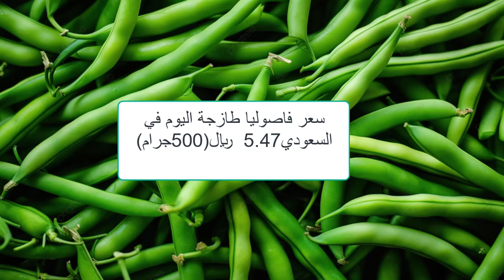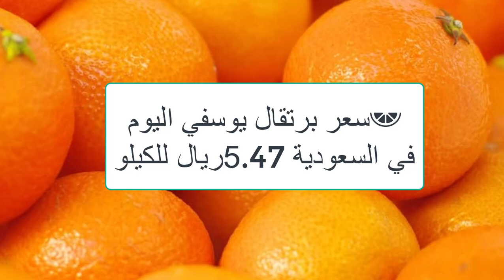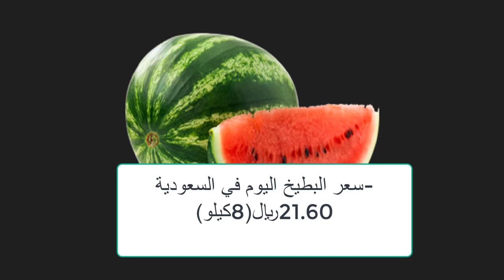أسعار الخضراوات والفاكهة في السعودية الاثنين 10/21/ 2024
شاهد أيضا:
4 طرق غير مكلفة لعلاج مرض أعين الدجاج الرغوة والتورم ودمعة العين مضمونة هتعالج مرض عين الدجاج نهائياِ
5 طرق سحرية وغير مكلفة لعلاج كساح الطيور والدجاج بعدهم ستودع الكساح وعدم القدرة على المشي عند الدجاج
5 طرق سحرية وغير مكلفة لعلاج كساح الطيور والدجاج بعدهم ستودع الكساح وعدم القدرة على المشي عند الدجاج